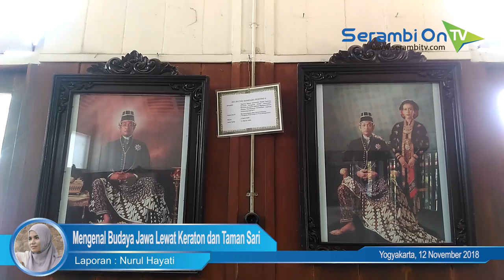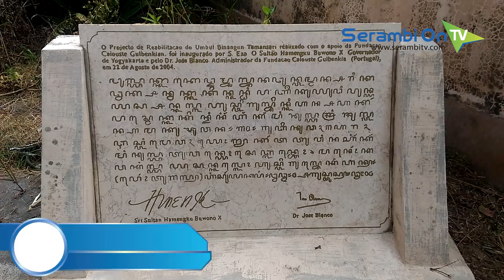Mengenal Budaya Jawa Lewat Keraton dan Taman Sari Yogyakarta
SERAMBITV.COM, YOGYAKARTA - Dikenal sebagai kota budaya, Yogyakarta menjadi jantung kebudayaan Jawa. Mengenal kebudayaan Jawa bisa dimulai dengan menyambangi Yogya, provinsi  berjuluk daerah istimewa ini merawat tradisi kerajaan dengan sistem kesultanan.

Keraton Yogyakarta menjadi simbol kejayaan kesultanan Ngayogya Hadiningrat. Istana raja ini terbuka untuk umum, mulai pukul 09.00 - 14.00 WIB, kecuali hari Jumat tutup pukul 11.00 WIB. Di sini pengunjung bisa melihat bangunan yang megah dengan nuansa Jawa yang kental, aneka benda koleksi raja dan keluarga, hingga kehidupan abdi dalem.

Didirikan sejak masa pemerintahan Sultan Hamengku Buwono I tahun 1756, keraton dibuka untuk umum pada masa Sultan Hamengku Buwono IX. Anda akan disuguhi pagelaran (ruang) yang memamerkan  koleksi seperti gamelan, lukisan Raden Saleh, hingga koleksi pribadi Sri Sultan.

Masih dalam tema wisata budaya, jangan lewatkan berkunjung ke Taman Sari. Taman ini merupakan situs bekas taman atau kebun istana yang berlokasi tak jauh dari keraton. Tempat ini dulunya merupakan tempat rekreasi keluarga raja sekaligus menjadi benteng pertahanan.

Didominasi oleh warna coklat bata, water castle atau istana air menjadi spot yang ikonik. Seperti namanya, zaman dulu tempat ini menjadi tempat pemandian putri raja dan permaisuri.Taman Sari  menjadi lambang kejayaan Kerajaan Mataram. Wisata cagar budaya ini berada satu kompleks dengan bangunan lainnya seperti Kampung Cyber yang dipenuhi oleh mural. Ya, selain budaya, Yogya dikenal sebagai 'rumahnya' para seniman. Seperti tagline wisatanya 'Yogya istimewa'.